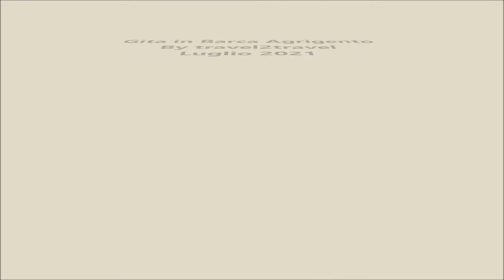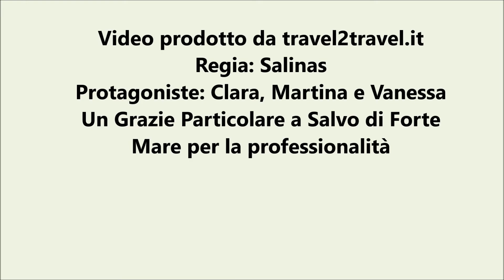Scala dei Turchi e dintorni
Meravigliosa gita in gommone con Forte Mare del gentilissimo skipper Salvo, che ci ha portato alla scoperta della scala dei Turchi di Agrigento e dintorni